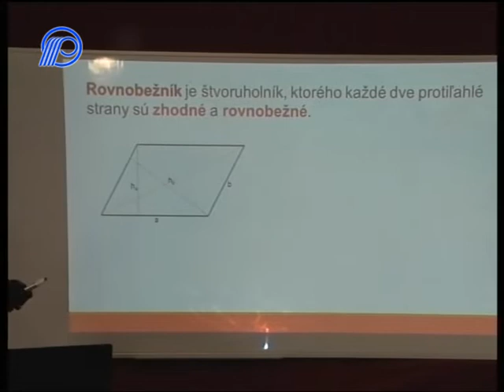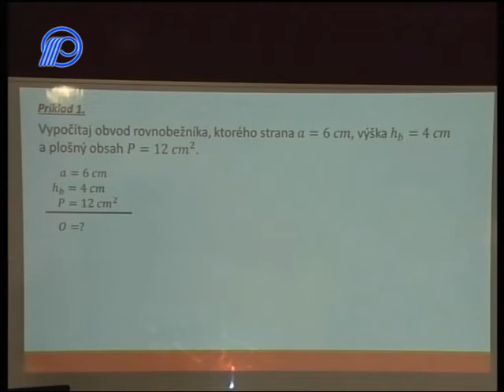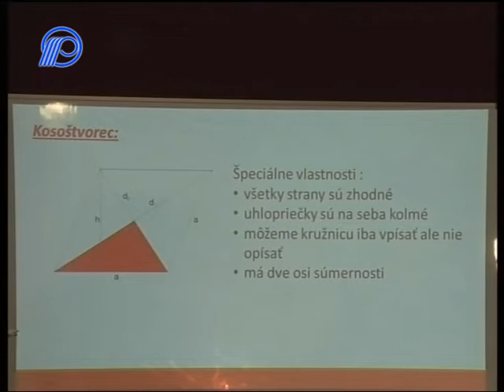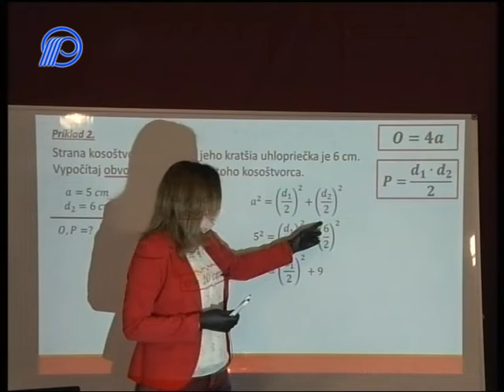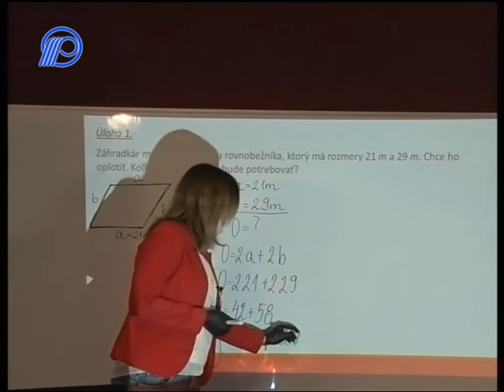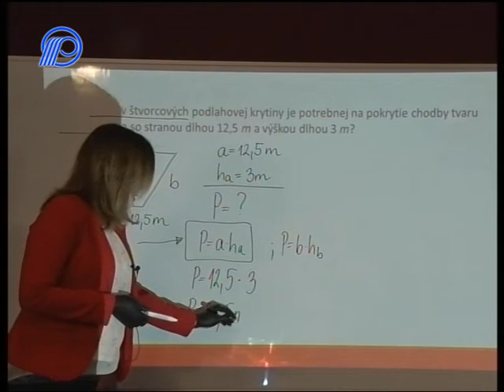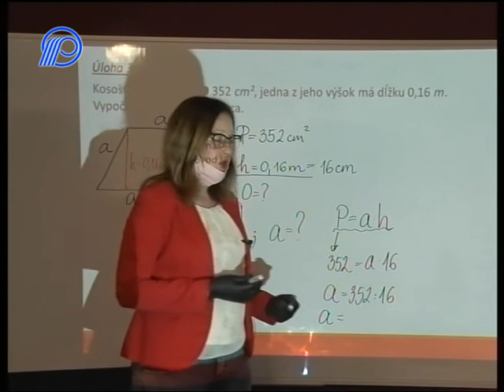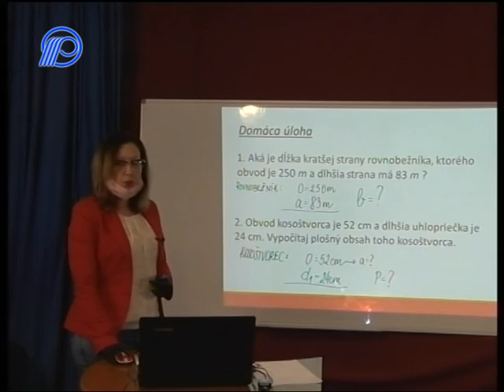09 Matematika 6. ročník - Plošný obsah a obvod rovnobežníika a kosoštvorca